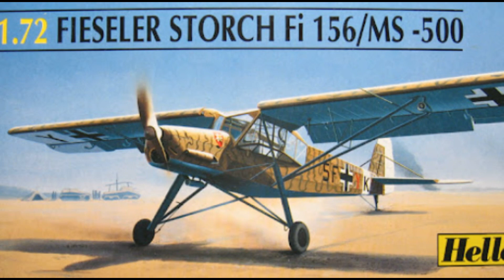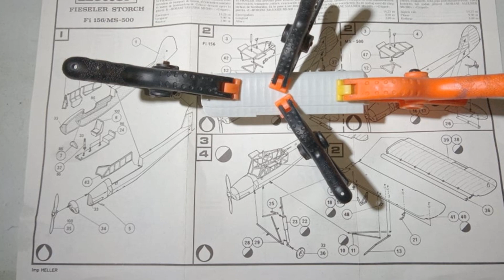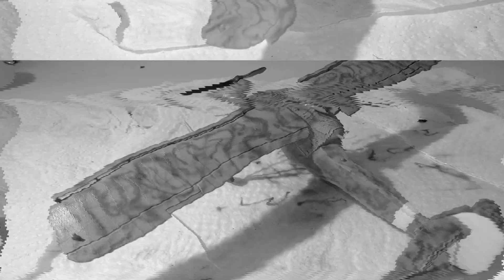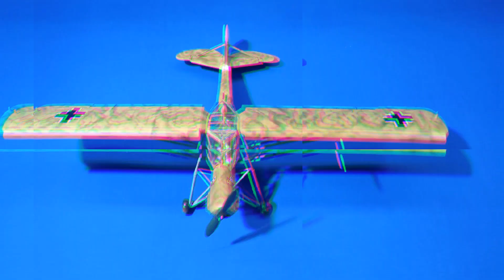Fieseler Fi 156 Storch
Un excelente aparato STOL2​ (despegue y aterrizaje cortos) que realizó su primer vuelo a comienzos de 1936. Estructuralmente era un monoplano de ala alta arriostrada, de construcción mixta con unidad de cola convencional con montantes y tren de aterrizaje fijo con patín de cola. Estaba propulsado por un motor Argus As 10C de ocho cilindros en V invertida, refrigerado por aire, y su amplia cabina acristalada daba una excelente visibilidad a sus tres tripulantes.

Al igual que ocurría con el Fieseler Fi 97, el éxito del aparato radicaba en el sistema de alta sustentación característico de la compañía, utilizando en las versiones iniciales un slat fijo a lo largo de toda la envergadura del borde de ataque del ala y con alerones ranurados en la totalidad del borde de fuga.

Los vuelos de pruebas de los tres primeros prototipos (Fi 156 V1, V2 y V3) mostraron la capacidad STOL del aparato, que excedía con creces las esperadas. Podía despegar desde pistas de hierba de unos 60 m y aterrizar en la tercera parte de esa distancia, es decir, en tan sólo 20 m.

Construido para competir con aparatos similares de alas fijas de Messerschmitt y Siebel y con un autogiro de Focke-Wulf, a los tres prototipos le siguió un cuarto, el Fi 156 V4, equipado con esquíes para operar desde pistas nevadas, un quinto, el Fi 156 V5, de preproducción y, ya a comienzos de 1937, diez Fi 156A-0 para evaluación de servicio. Uno de estos últimos fue mostrado por primera vez en público en un certamen internacional de 1937, mientras se comenzaba a producir en serie el Fi 156A-1.

Las pruebas de vuelo demostraron que la Luftwaffe había adquirido un aparato polivalente y, de hecho, durante la II Guerra Mundial, los Storch operaron en casi todos los lugares donde las fuerzas alemanas estuvieron combatiendo. La producción total en sus distintas variantes fue de 2900 unidades.

Durante la guerra, el Fi 156 fue construido para la Luftwaffe por Morane-Saulnier en Francia y por Mraz en Checoslovaquia. Ambas compañías siguieron construyendo el Storch después del conflicto, siendo designado por Morane-Saulnier como M.S. 500 Criquet, M.S. 501 y M.S. 502, y Mráz K-65 Čáp.